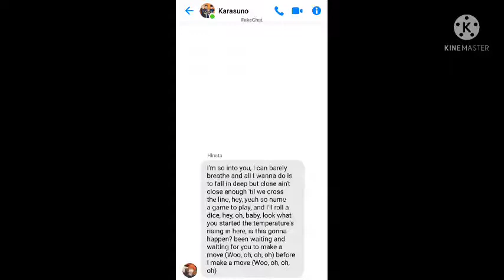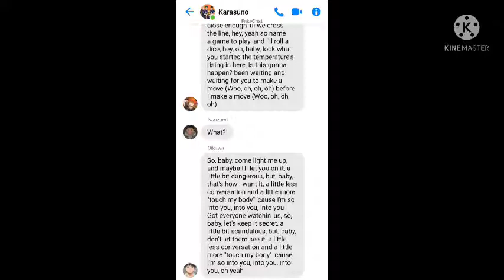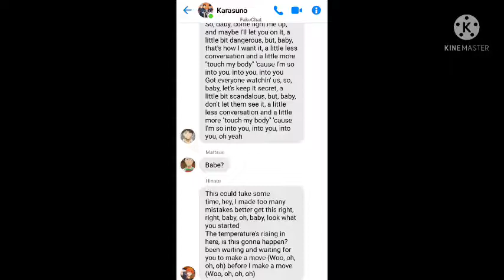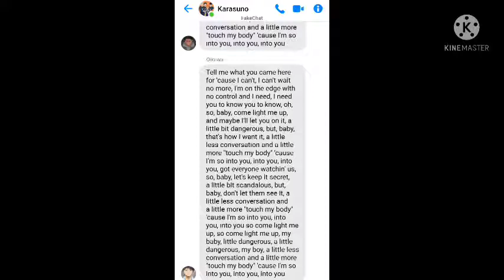Haikyuu Lyrics Prank - Into You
The Song Aren't Mine